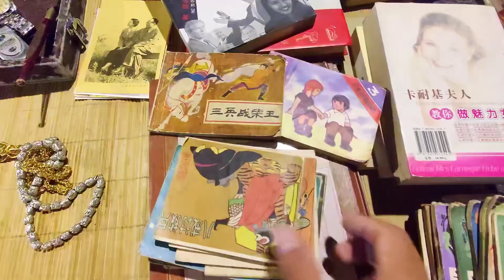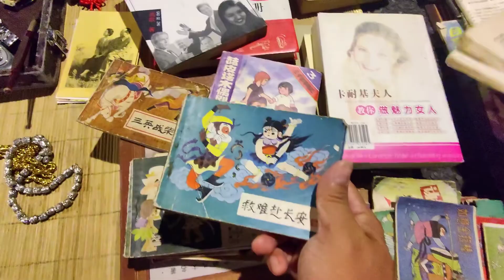Come to Fuzhou ghost market, feel the world fireworks gas.